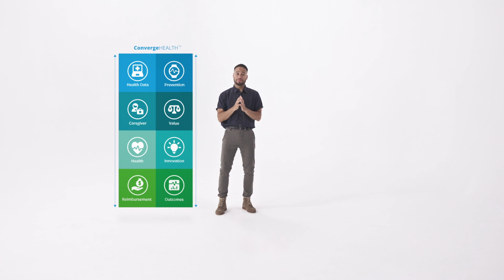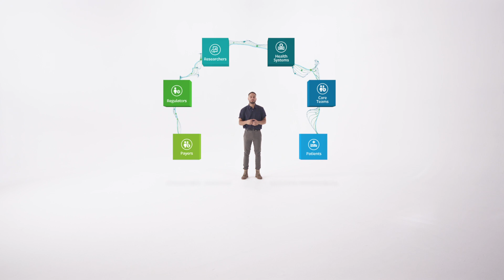ConvergeHEALTH: Creating new digital ecosystems to shape the future of health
Connect. Converge. Cure.
ConvergeHEALTH creates new health ecosystems to enable the future of health by combining next generation platforms, deep industry expertise, and novel collaboration models. We move with the agility of a health startup, backed by the global reach of Deloitte to design and offer platforms and services that empower the shift to value-based personalized health care.